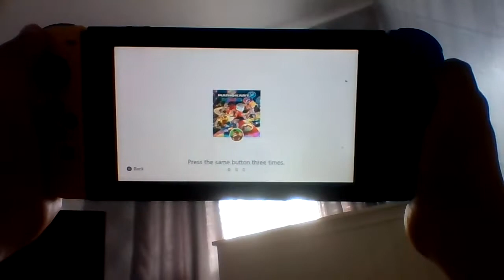Mario cart castle level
I was on 200cc